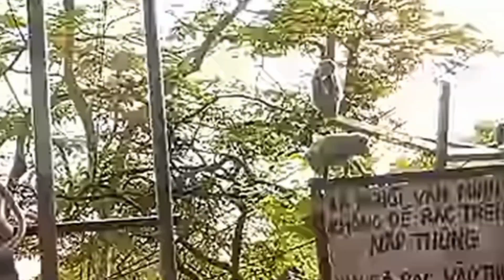A For Apple 🍎 B For Ball I Abcd Song I Abcd Rhymes I Abc Song Nursery ..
Search Keyword 🔍.

Your quiry
a for appleabcdefgenglish alphabetabcd cartoon
a for apple bi for boy
alphabet songs
a for apple a for antnursery rhymes
abcd rhymes
a for apple b for ball c for cat d for dogabcd alphabet

Abcd video
Cute dog and cat sort video
C for cat d for dog
a for Apple dog
a for Apple cat
a for Apple d for dog
a for Apple lkg
a for Apple hindi rhymes
abcd Apple And
abcd phonics video song
abcd learning rhymes
a for Apple bachho ki abcd
abcd Hindi rhymes

@a for apple songabcd
@Naima study
@KU KU TV STAR
@ChuChu TV Nursery Rhymes
@ChunChun TV

a for apple walaabcde fg
abcd varnamala
a se anar in hindi
kse kabutar
abcd varnamala
english varnamalaenglish alphabet
A for applekids alphabet

ABCD book
Abcdvideo
Abc learning videos
Bachho ko padne wali Abcd
Learning videos
Abcd ki duniya
Abcd songs
ABCD download
Kid's ki learning
Abcd kid's l
Learning videos for kids
Learning videos kids
and boys video
क से कबूतर ख से खरगोशए फॉर एप्पल बी फॉgoluketyर बॉयवर्णमाला

Kid's learning hashtag.

क से कबूतर
असे_ अनार